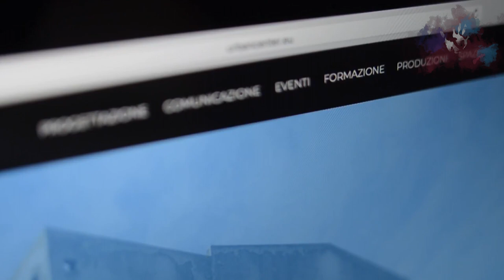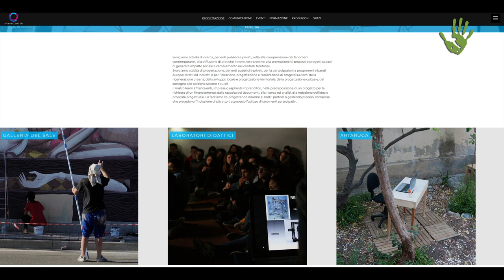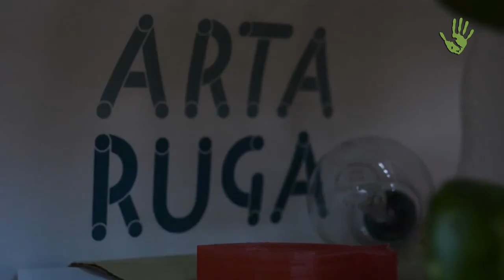Urban Center, cosa sono e perché fanno bene alle città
A Cagliari dal 2012 c'è Urban Center, un’organizzazione che promuove azioni sul territorio e favorisce la nascita di reti attraverso innovazione e creatività. Prendendo spunto dal modello anglosassone, lo scopo di questa realtà è quello di generare un impatto positivo e dare nuove risposte in modo diverso.